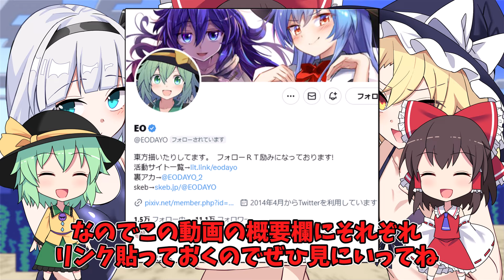【マイクラ】僕らの無人島開拓日記2 サムネメイキング【ゆっくり実況】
サムネを描いてくれたＥＯさんのチャンネルはこちら！

使わせていただいたサイト

以下自分
ニコニコ動画はこちらから！！

立ち絵の製作者様（ＥＯさん）のチャンネルはこちら！